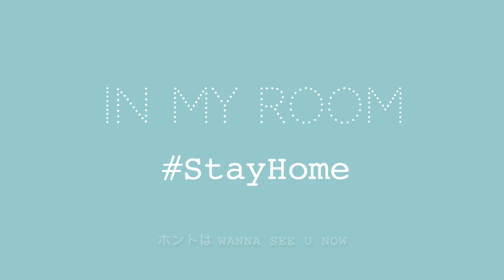E.R.I - In My Room (StayHome) feat.SOCKS [Official Audio]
E.R.I - In My Room (StayHome)
feat.SOCKS [Official Audio]

Written by  E.R.I , SOCKS
Prod. by TC

 1Verse [ E.R.I ] → 2Verse [         ]  → HOOK

音楽好きな人なら誰でも
2バース目つくって、"おうち時間"楽しんで下さい♡

気軽にSNSにUPしてね:)
タグは

InMyRoomChallenge On IGTV
KZ ver.
yiee ver.

E.R.I new EP "Unbalance" available now
Download and Stream

- Lyrics -

映画みたいな世界
気になるあの噂
ねぇねぇ どれが正解？

現実と夢 行き来してる
今は
家で1人プレイ

光るケータイ DM来る度
また広がって移る Challenge ウィルス
Bring me back
思い出す あの頃とEX

おうちで1人プレイ
観てるネトフリ
映画君のオススメ
次はSpotify 1人high

〜 SOCKS 〜

ピロートーク拾うマイク
WiFiで逢いたい
気の遠くなるニュース
カリブ海に浮かびたい
ベター・コール・SOCKS
Sorry, 今出れない
こんな時にTAX取るの
信じられない

シューズBOXのCash
手ピカジェルで消毒
いっぱい持ってるマスク
まるで PockySweets
In your room
部屋用の靴下履いたキミを
声でF*CKする Noコンドーム

I'm In my room
君思い出すdays
いつか soon
また会えるからstay

Yeah×2
ホントは wanna see u now

触れない 離れる distance
今は我慢 それが開くドア
切れない bond